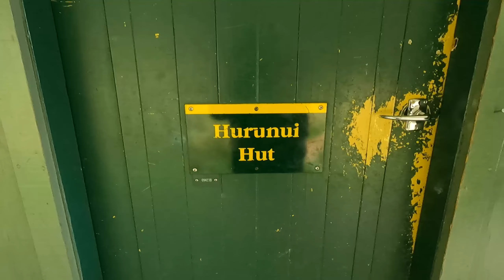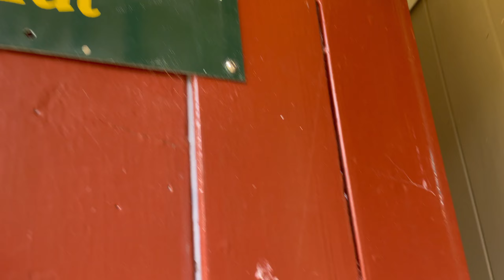Te Araroa. Day 103-Hope Kiwi Lodge to Hurunui No. 3 Hut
Sandflies and a talent show.